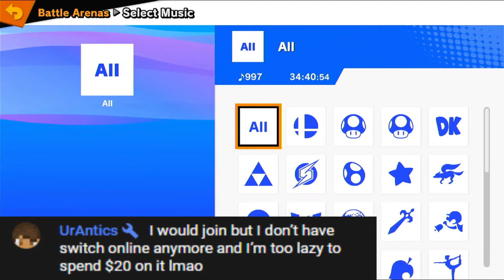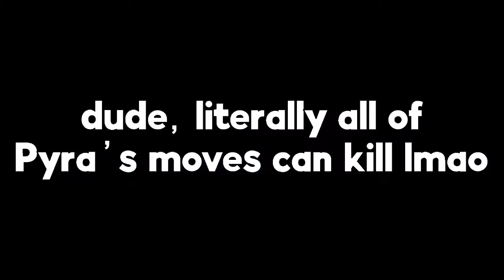Pyra moment lol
Big thanks to my friend Noobi for playing with me during the stream and making half this video possible!